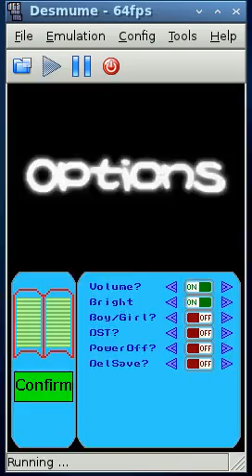Clash of Gods TCG - rev 3 demo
Something went wrong and no sound was recorded, but anyway I would prefer not recording it this way...
Anyway this is more or less technical demo of where project stands right now and is still developed...
It is about TCG (Children's Card Games for Abridged fans :P) we are making

P.S.
Bla bla bla Card Games bla
Bla bla bla Attack Mode bla
Bla bla blaaa?
BLAAA